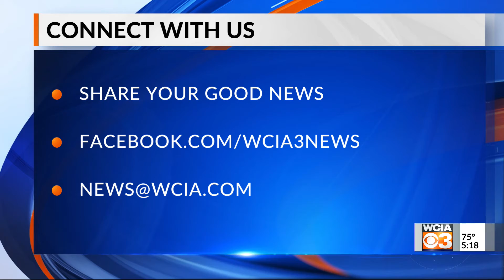Bright spot 5 pm 8/30/2021